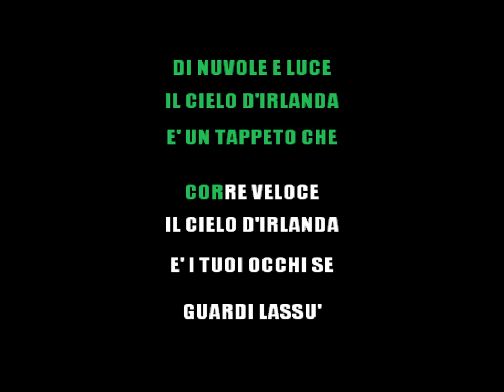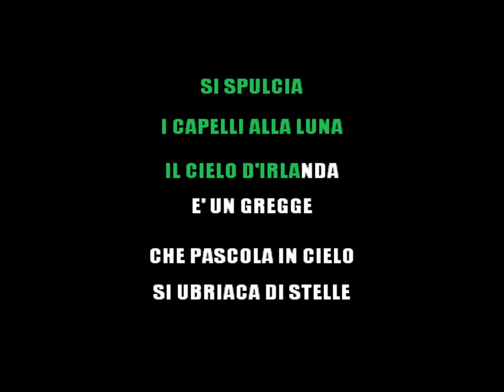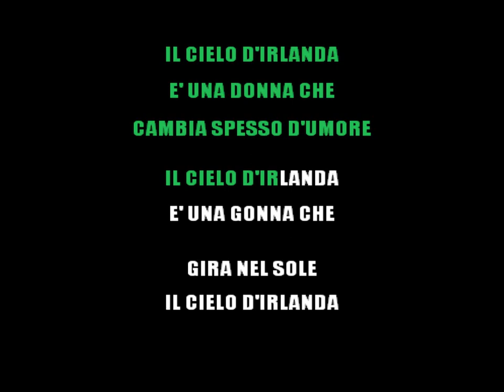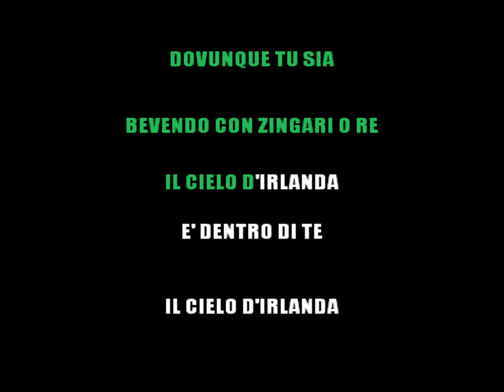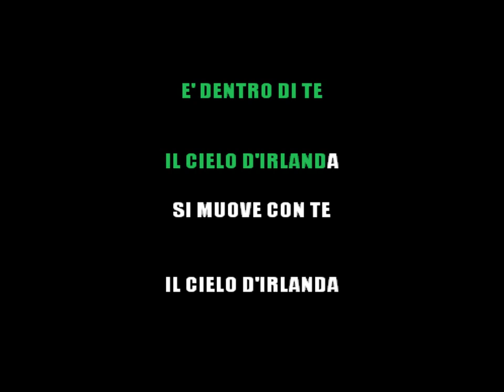FIORELLA MANNOIA - IL CIELO D'IRLANDA (KARAOKE STRUMENTALE) [base karaoke italiano]🎤